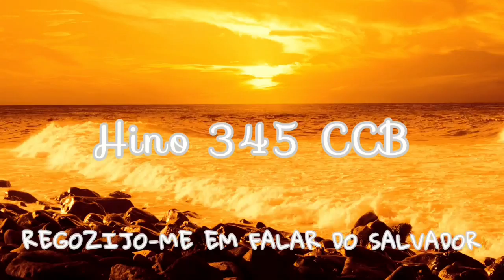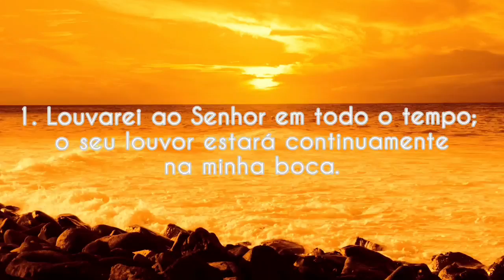Hino 345 CCB / Regozijo-me em falar do Salvador - Família Nogueira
345. REGOZIJO-ME EM FALAR DO SALVADOR

1. Regozijo-me em falar do Salvador,
Que me concedeu imenso favor:
O Seu sangue derramou, meus pecados perdoou
Sobre a cruz, onde tudo consumou.

CORO: Louvarei, louvarei,
Louvarei a Quem me deu a salvação!
Cantarei, cantarei
A Jesus, Autor da minha redenção!

2. Regozijo-me em falar do Salvador,
Meu amado e fiel Remidor,
Que me deu a salvação pela Sua compaixão.
Aleluia! Eu sinto Seu perdão.

3. Regozijo-me em falar do Salvador,
Pois das trevas me tirou, por amor;
Me chamou à Sua luz e à glória me conduz;
Com fervor louvarei ao meu Jesus.